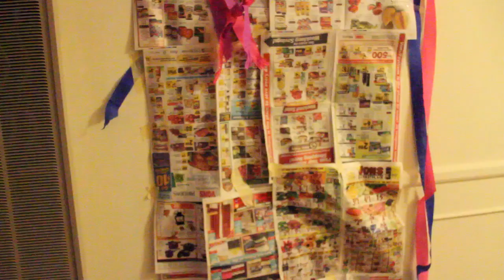Andreas 25th Birthday Surprise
Her cousin surprised her in LA